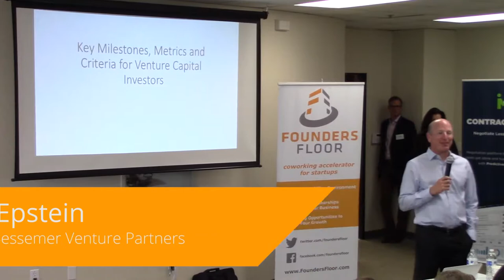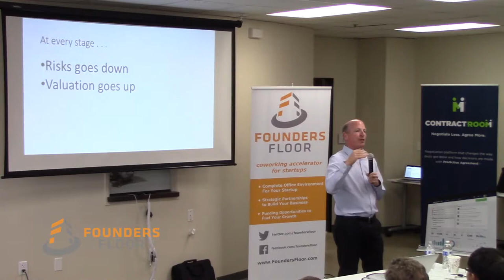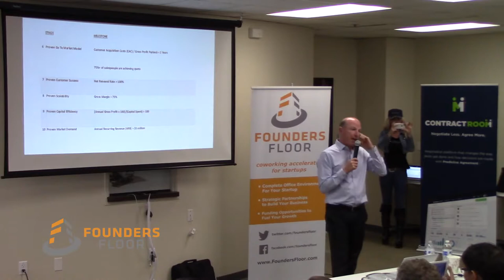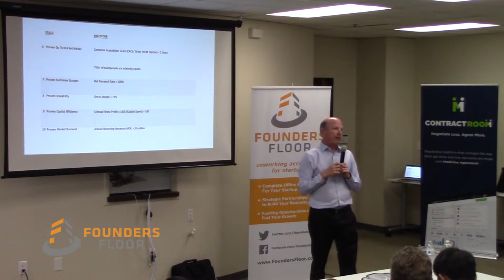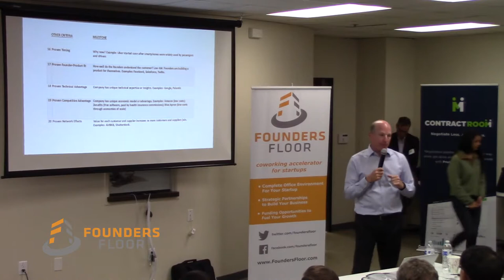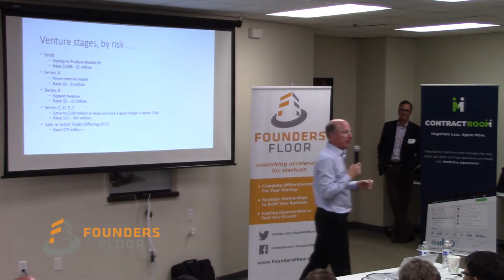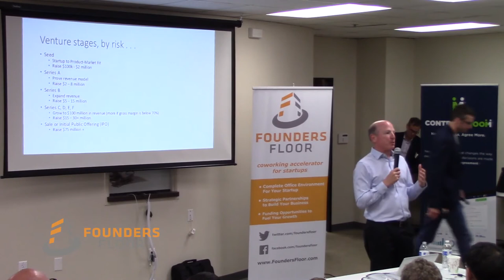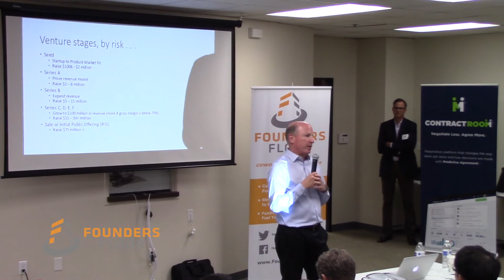Jeff Epstein, Bessemer Venture Partners - Speaker Series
Jeff Epstein of Bessemer Venture Partners discusses funding for early-stage startup founders. Bessemer Venture Partners is the oldest venture capital firm in the United States, founded in 1911. The firm has $4.5 billion under management and has backed the likes of Yelp, LinkedIn, Shopify, Box and many, many more.